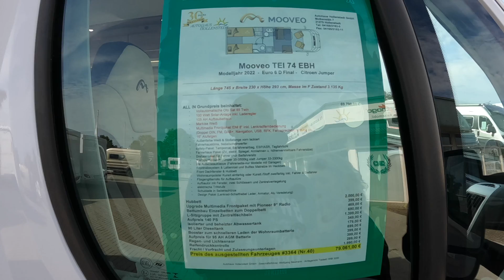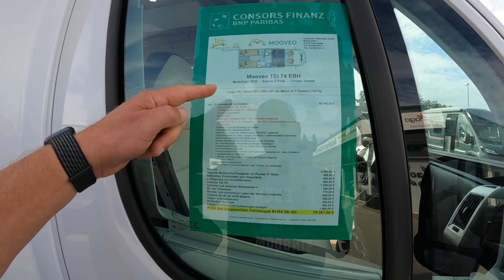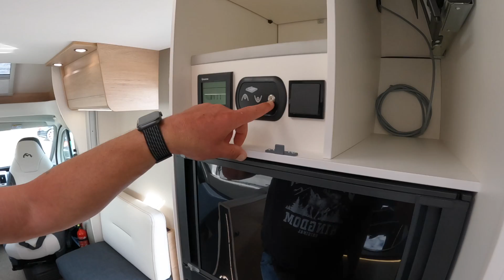PREISKNALLER 🔥 mit super Ausstattung ✅ Der Mooveo TEI 74 EBH *508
PREISKNALLER 🔥 mit super Ausstattung ✅ Der Mooveo TEI 74 EBH

✅ Autohaus Hollenstedt GmbH
      Molkenstäh 7
      D-21279 Hollenstedt